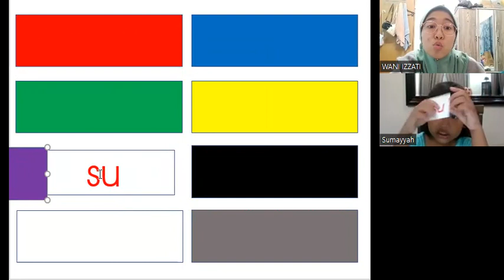KelasMembacaOnline.com - Nahdatul - WZ198 - 5T10B - Bacalah Anakku Buku 2 - 18 Sesi